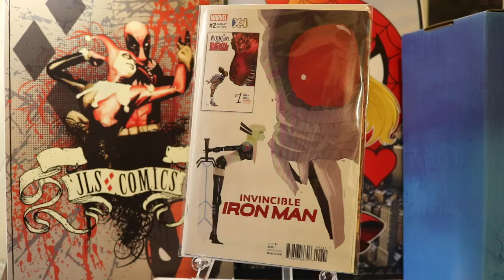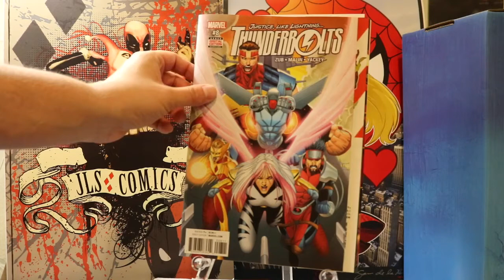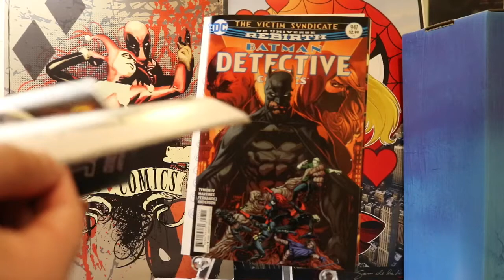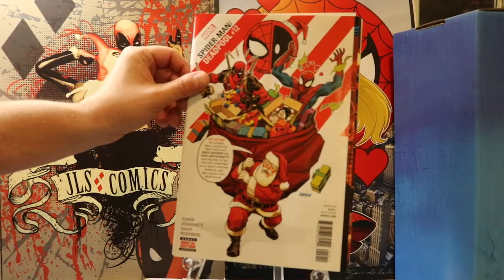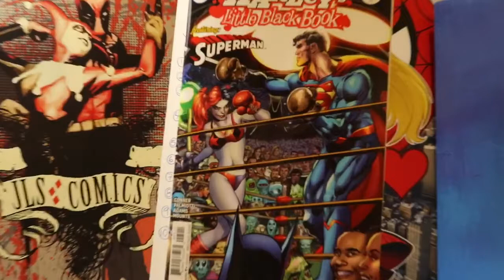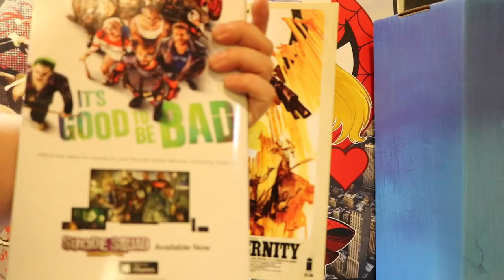Last New Comic Book Haul of 2016! Check Out My 2017 Targeting List Too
This is my last comic book haul for 2016! Happy New Year everyone! I am looking forward to many great things for 2017: more hauls, beautiful books, key issues, conventions, cosplay, the JLS Comics podcast, live shows, contests and much more!!